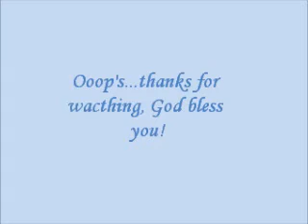gratema's prayer meeting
a home prayer meeting in 2008

Proverbs 22:6
 6Train up a child in the way he should go: and when he is old, he will not depart from it.